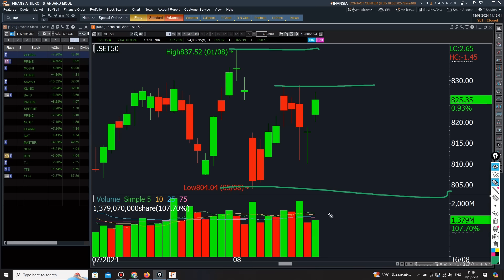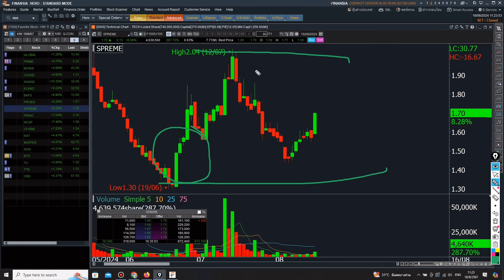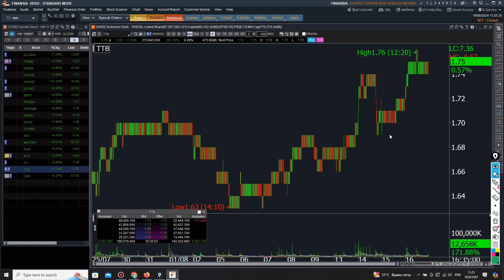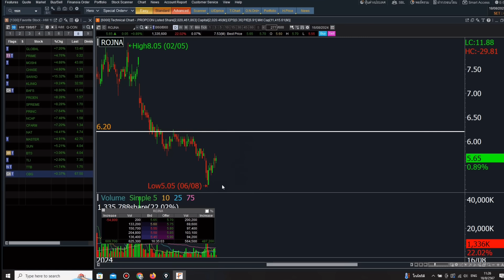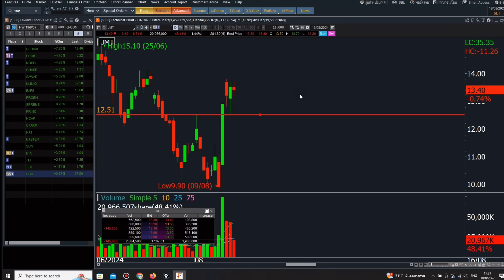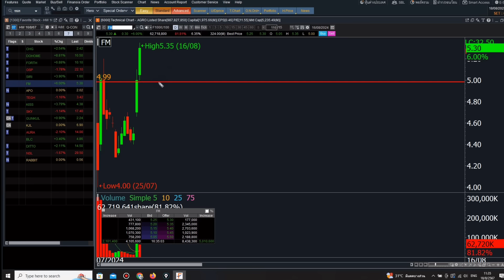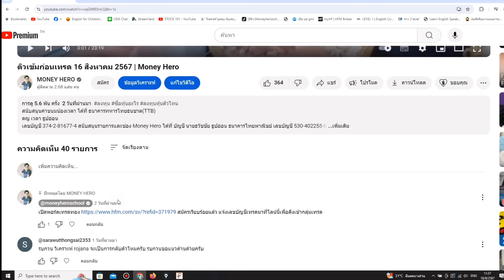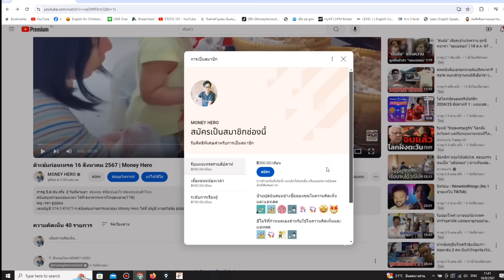ติวเข้มก่อนเทรด 19 สิงหาคม 2567 | Money Hero